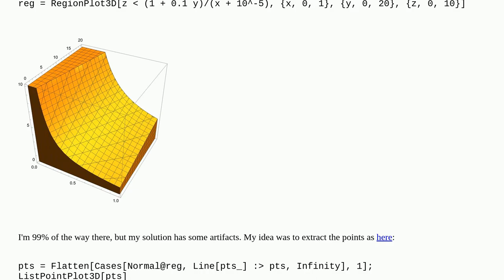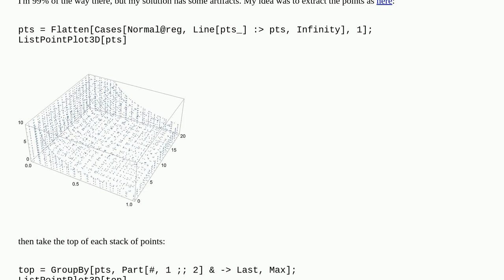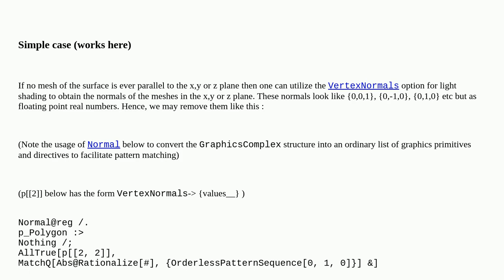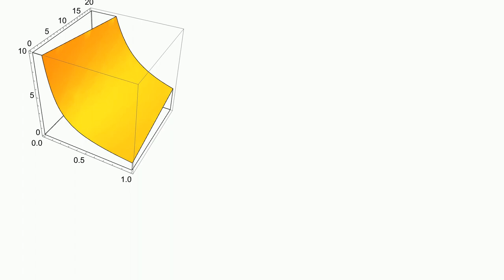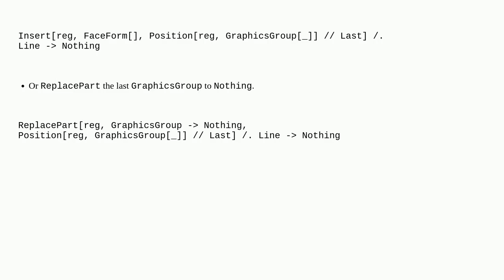Extracting surface from RegionPlot3D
A special thanks goes out to the community

  regions plotting